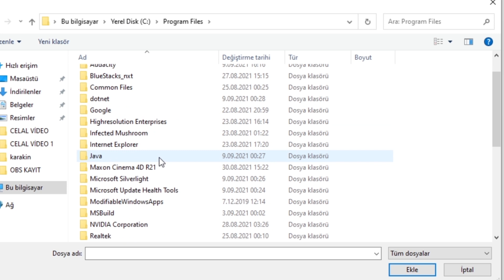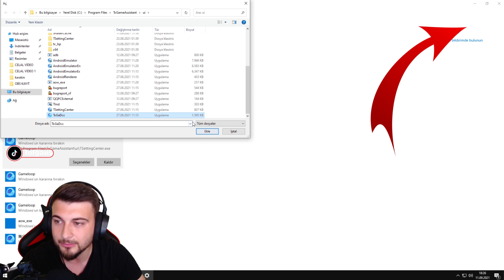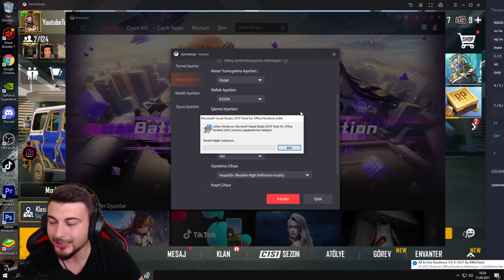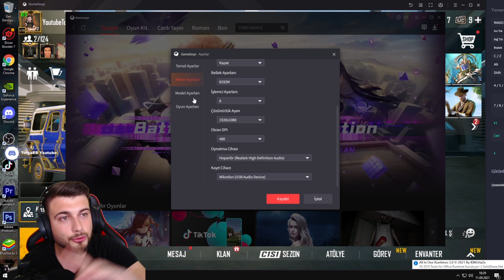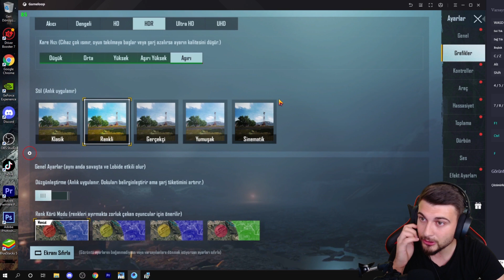GAMELOOP KASMA SORUNU 2021 / KİMSENİN BİLMEDİGİ AYARLAR / FORMAT SONRASI KURULMASI GEREKENLER